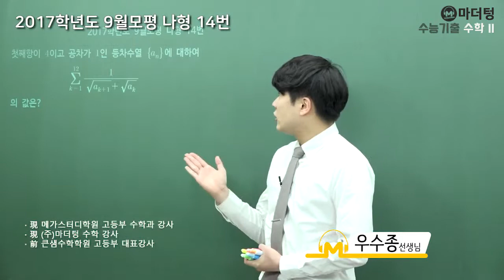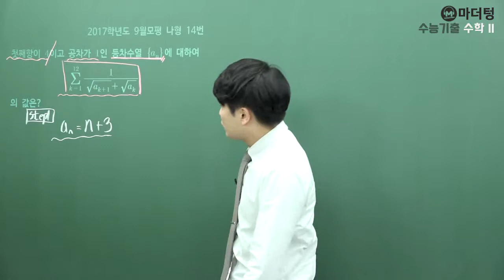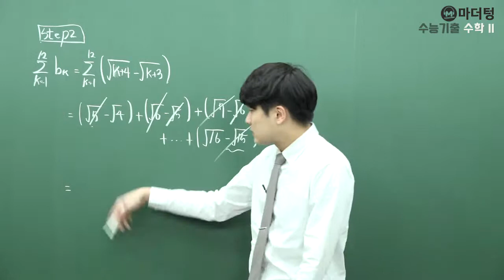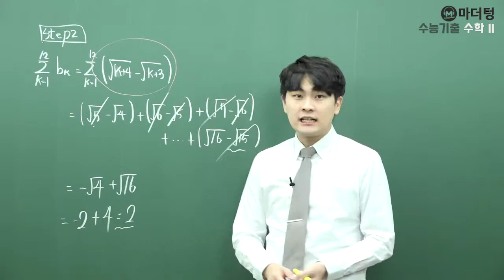[마더텅] [수학2] 2017학년도 9월모평 나형 14번 (풀이 : 우수종 선생님)